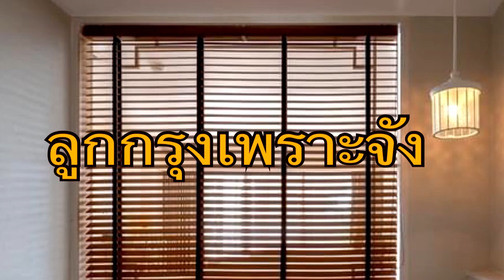ลูกกรุงเพราะจัง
01. รักที่อยากลืม ฝน ธนสุนทร
02. ลุ่มเจ้าพระยา ชรินทร์ นันทนาคร
03. รักคุณเข้าแล้ว สุนารี ราชสีมา
04. รักหมดใจ ฝน ธนสุนทร
05. แสนแสบ ชรินทร์ นันทนาคร
06. รอยแผลเก่า สุนารี ราชสีมา
07. ลืมเสียเถิด ฝน ธนสุนทร
08. ท่าฉลอม ชรัม เทพชัย
09. ว้าเหว่ ฝน ธนสุนทร
10. ลุ่มเจ้าพระยา สุนารี ราชสีมา
11. คนจะรักกัน สุเทพ วงศ์กำแหง
12. สายเกินไป ฝน ธนสุนทร
13. วังบัวบาน สุนารี ราชสีมา
14. หนึ่งมิตรชิดใกล้ ฝน ธนสุนทร
15. ระฆังใจ สุเทพ วงศ์กำแหง
16. รักข้ามขอบฟ้า สุนารี ราชสีมา
17. หยาดเพชร ฝน ธนสุนทร
18. คอย นริศ อารีย์
19. หลักไม้เลื้อย ฝน ธนสุนทร
20. รักที่อยากลืม สุนารี ราชสีมา
21. รอยเท้าบนผืนทราย ฝน ธนสุนทร
22. หนึ่งมิตรชิดใกล้ สุนารี ราชสีมา
23. แหวนแลกใจ ฝน ธนสุนทร
24. ชั่วนิจนิรันดร สุนารี ราชสีมา